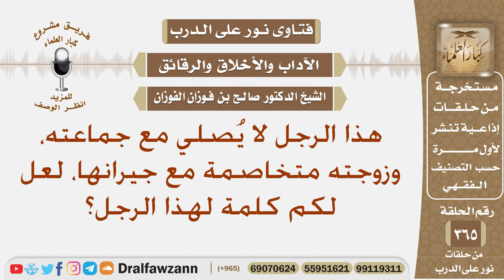رجل لا يُصلي مع جماعته، وزوجته متخاصمة مع جيرانها، لعل لكم توجيه في ذلك؟ الشيخ صالح الفوزان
نص السؤال: هذا الرجل لا يُصلي مع جماعته، وزوجته متخاصمة مع جيرانها، لعل لكم كلمة لهذا الرجل؟
السيرة الذاتية :
للاشتراك في قناة الشيخ صالح الفوزان

رئيس الفريق
لمشروع كبار العلماء